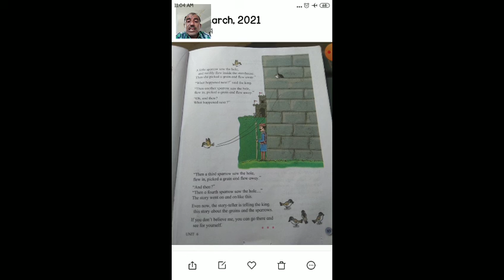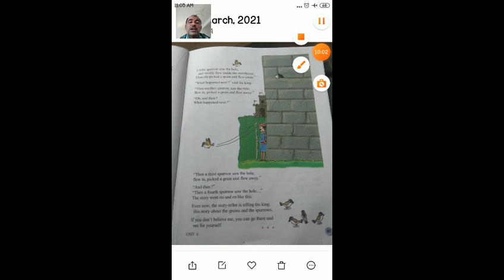English page no 83